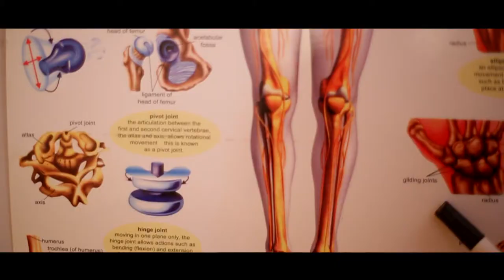Kingston Schooling System | New School TVC Ad | NM International Advertising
"N-M International"
     Advertising